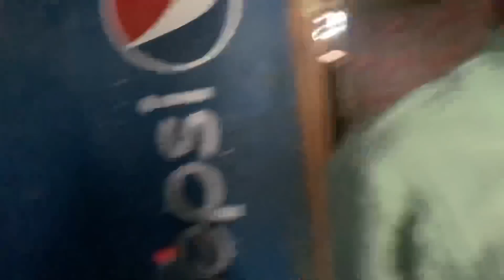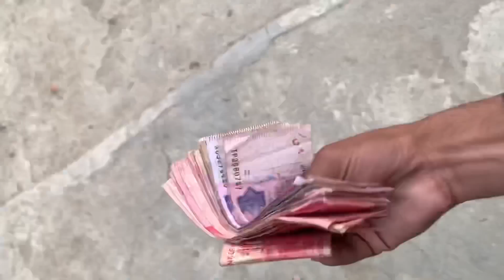Eid Wale Din Car Ka Accident Ho Gaya 😢